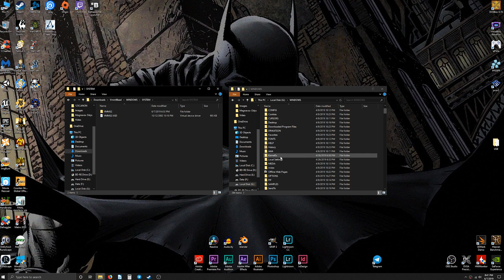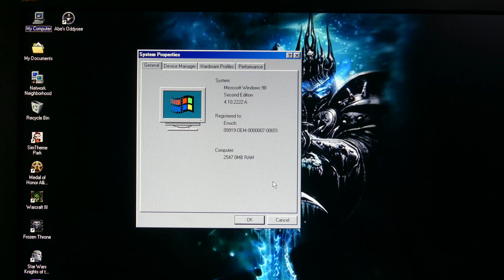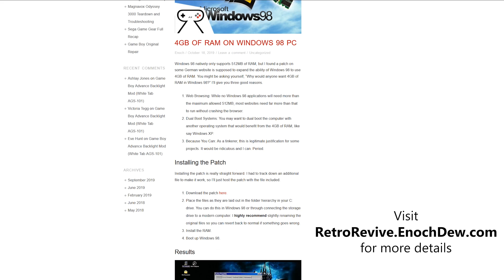Install 4GB of RAM in a Windows 98 PC | Retro Revive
I found a patch that allowed 4GB of RAM to be installed into my Windows 98 PC.